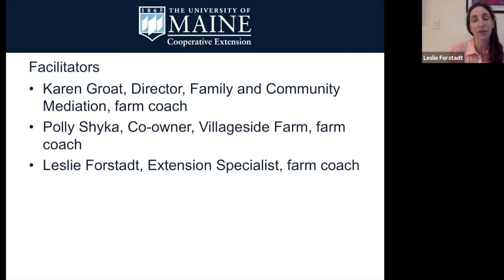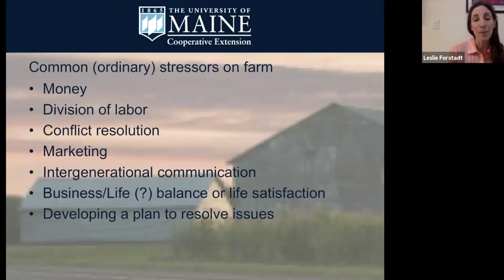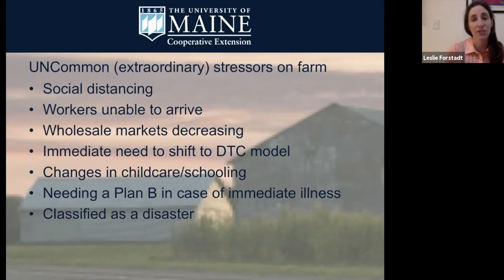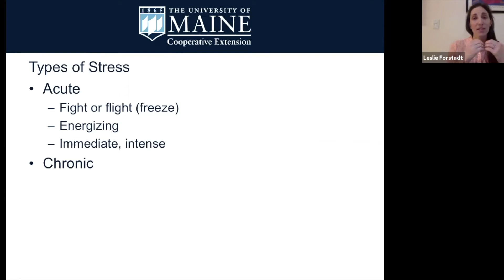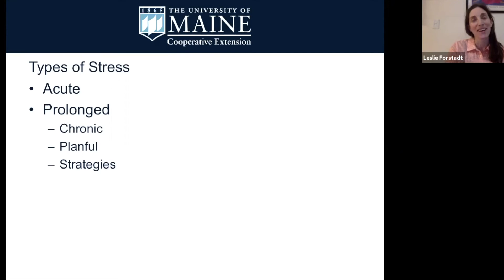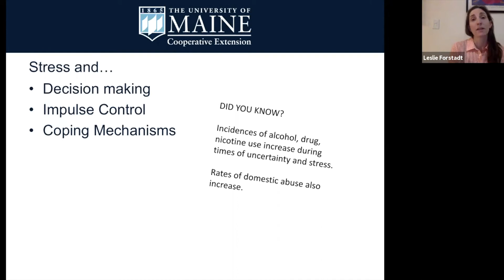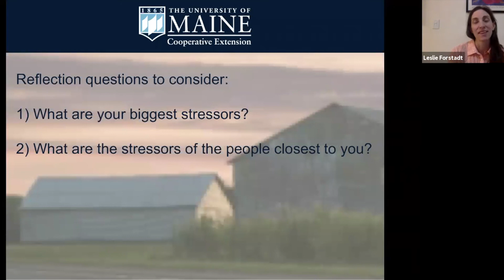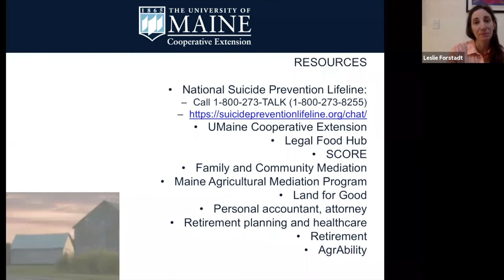Farmer to Farmer: Dealing with Stress - Part 1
UMaine Cooperative Extension agent, Leslie Forstadt, leads this two part webinar geared toward farmers, farm workers, and apprentices. She discusses what stress and anxiety look like and healthy ways to cope with the many new and often extreme stresses of the COVID-19 pandemic.

Please consider a donation to MOFGA using the link below to support this free educational content. Thank you!